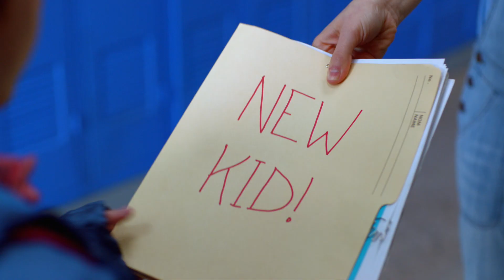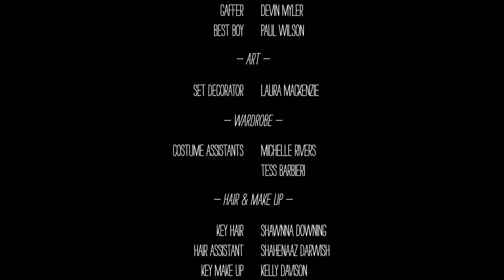New Kid Placement Commitee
Story:
Being the new kid is never easy. But this school takes things to a whole other level.

Why we made it:
Many of our Toronto students have experienced being new at some point: They’ve moved to new schools, new neighborhoods, and even new countries. They created a story about the difficulties of trying to fit into a new environment while still being true to yourself. By exaggerating the experience for comedic effect, their film puts viewers in their shoes, and shows how overwhelming it can be to be the new kid.